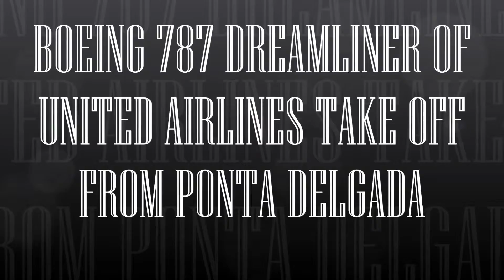BOEING 787 DREAMLINER OF UNITED AIRLINES TAKE OFF FROM PONTA DELGADA FS9 HD